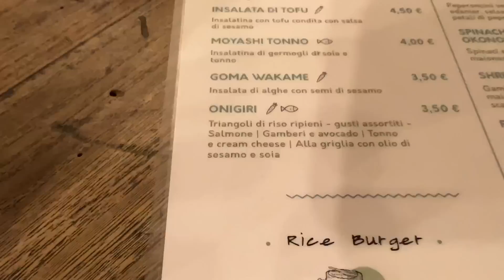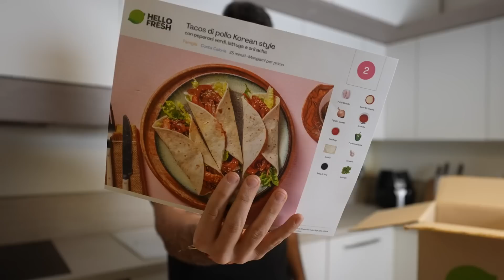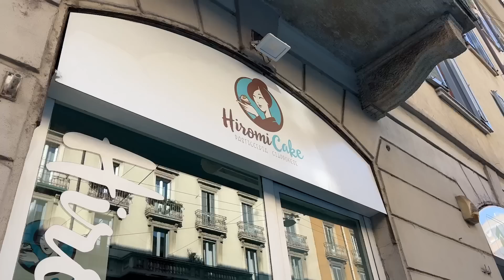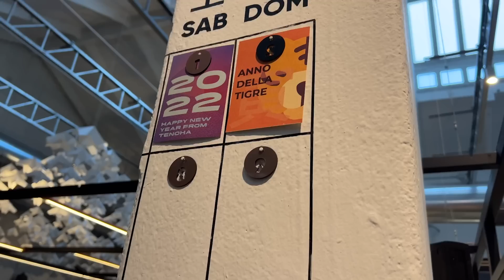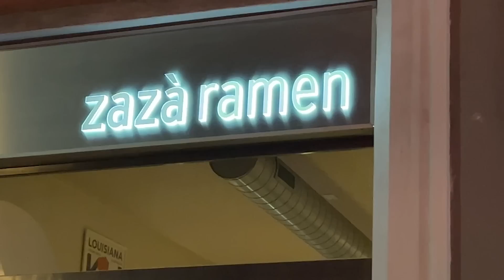QUAL È MIGLIOR CIBO TIPICO GIAPPONESE IN ITALIA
Fai clic sull'adesivo o usa il mio codice GIOVANNI40 per provare la tua prima box a meta prezzo

Oggi vi porto a provare i migliori cibi tipici giapponesi nei ristoranti migliori di Milano!